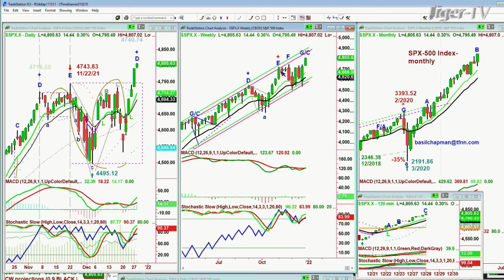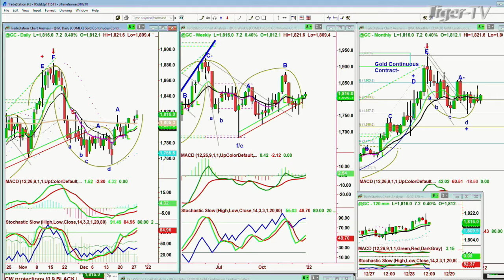December 28th, 10AM ET Market Update on TFNN - 2021